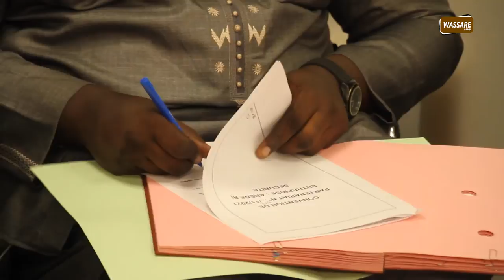Convention Etat-Employeur: Bamba Mboup sur l'insertion des lutteurs